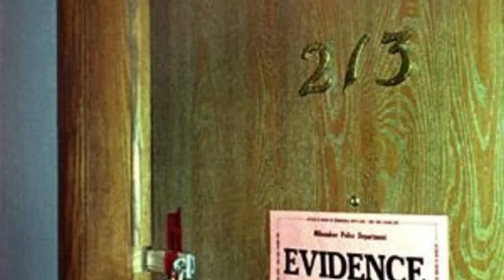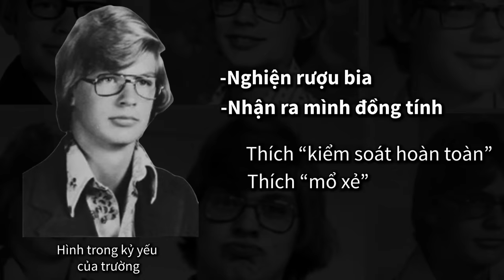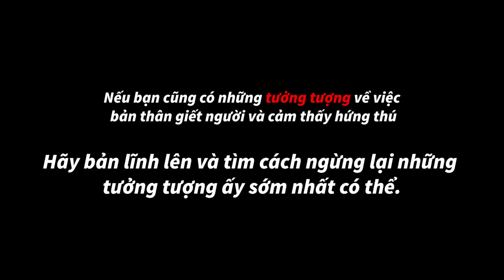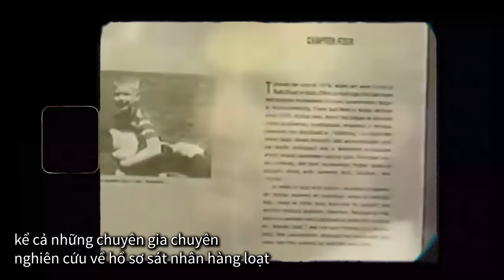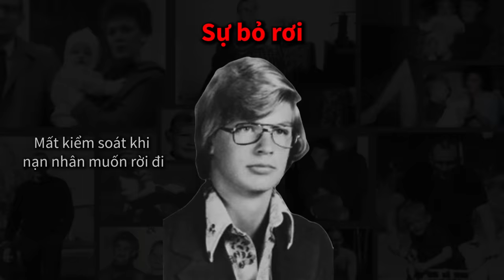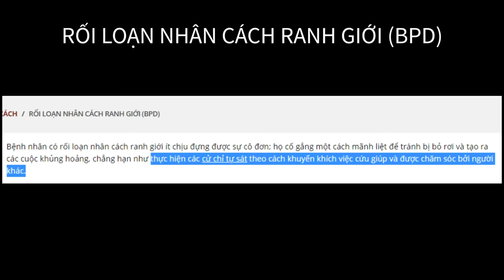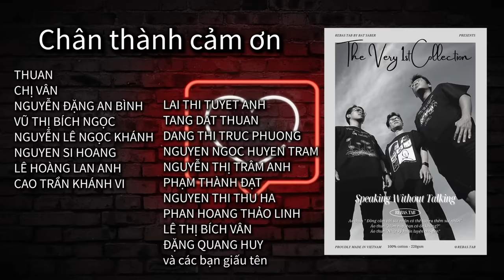[Jeffrey Dahmer - Phần 1] Quá khứ của Quái Vật và những vấn đề TÂM LÝ nghiêm trọng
Điều khiến hắn khác biệt với những tên sát nhân khác, có lẽ nằm ở những điều bệnh hoạn hắn làm với thi thể những nạn nhân sau khi giết họ...
Hãy xem Video để biết hắn là ai và hắn đã làm những gì
Ghé mua áo ủng hộ Rebas Tab của Bat Saber nha mọi người.
Momo: 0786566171 -- Đỗ Việt Hải,   VCB: 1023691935 -- Đỗ Việt Hải